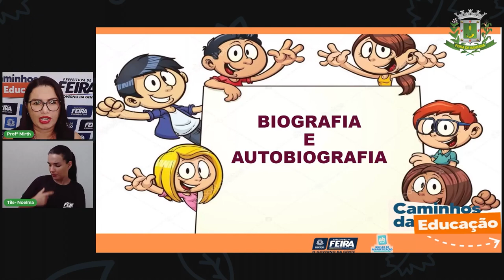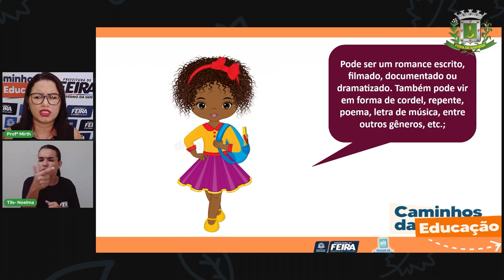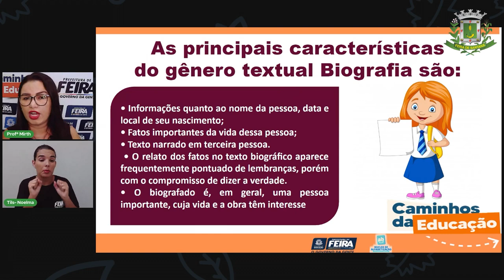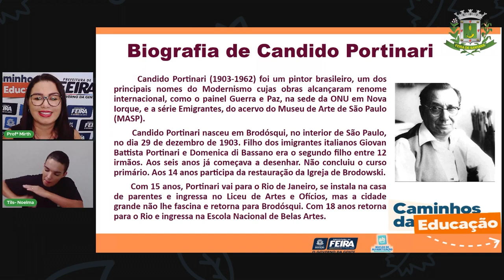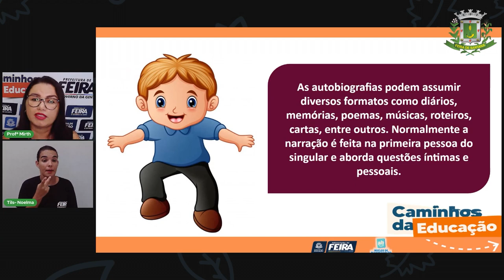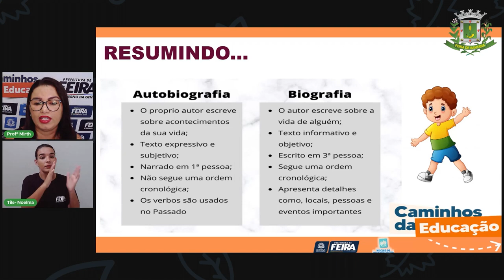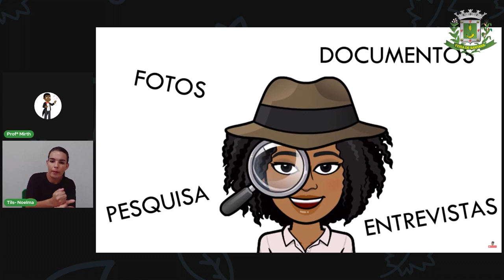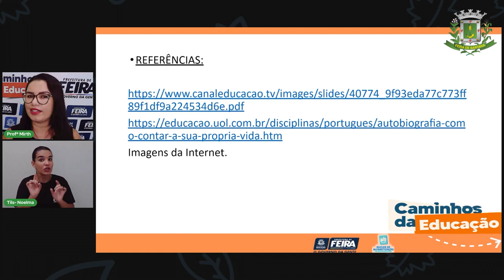Aula 39 4ºAno Profª Mirth de Queiroz Linguagens Autobiografias